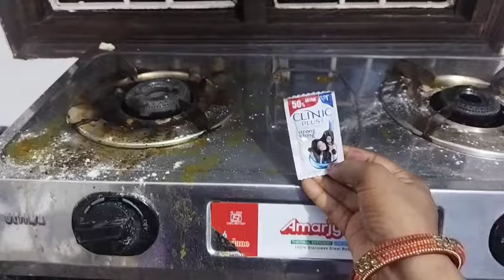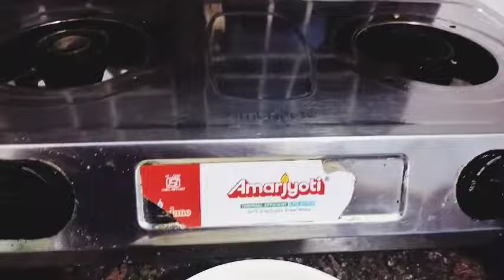गैस चूल्हा स्टैंड और बर्नर साफ करें आसानी से | How to clean gas stove burner |Kitchen Tips & tricks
Useful kitchen cleaning tips | Kitchen Tips | Easy kitchen tips How to clean Gas Stove kitchen tips

amazing Kitchen tips and Tricks🤔 Kitchen Hacks cooking tips 5 Useful Kitchen Tips and Tricks in Hindi | Most Important Kitchen Tips | Useful Kitchen Hacks ! Smart Kitchen Hacks to Make your Life Easier | Smart Kitchen hacks! Useful Kitchen tips and tricks | 5 Smart Kitchen Hacks to Make Your Life Easier | 5 Amazing Kitchen Hacks To Speed Up Your Daily Routine | 5 Easy

Life Easier | 5 Amazing Kitchen Hacks To Speed Up Your Daily Routine | 5 Easy And Smart Kitchen Hacks And Tricks | Useful Kitchen Tips and Tricks | 5 Smart Kitchen Tips | Useful Kitchen tips and tricks | 5 Useful Kitchen cleaning hacks | Tips you must follow | 5 Amazing Kitchen Hacks For Every Occasion

बहुत काम के किचन टिप्स जो आपने पहले नहीं सुना होगा💁 | Amazing Kitchen tips and Tricks🤔 Kitchen Hacks cooking tips 5 Useful Kitchen Tips and Tricks in Hindi | Most Important Kitchen Tips | Useful Kitchen Hacks ! Smart Kitchen Hacks to Make your Life Easier | Smart Kitchen hacks! Useful Kitchen tips and tricks | 5 Smart Kitchen Hacks to Make Your Life Easier | 5 Amazing Kitchen Hacks To Speed Up Your Daily Routine | 5 Easy And Smart Kitchen Hacks And Tricks | Useful Kitchen Tips and Tricks | 5 Smart Kitchen Tips | Useful Kitchen tips and tricks | 5 Useful Kitchen cleaning hacks | Tips you must follow | 5 Amazing Kitchen Hacks For Every Occasion

गैस चूल्हा स्टैंड और बर्नर साफ करें आसानी से | How to clean gas stove burner |Gas stove stand

aaj mai yis video me bataugi mai gas chulha or burner ko kaise saf karti hu .
Gas stove Burner ghar par saaf karne ka isse aasan tarika aapko kahin nahi milega.
kitchen cleaning Tips & Gas Burner cleaning Tips aap zarur dekhiye . Easy Gas Burner Cleaning techniques aapko bahot pasand aayengi Bahut hi aasani se Gas Burner saaf kijiye aur iss Gas Burner saaf karne ka aasan tarika ko jyada share kijiye
गैस कैसे साफ करें, घर पर गैस साफ करें

instant jalebi recipe

kitchen cleaning ideas ,tips to clean home and kitchen , kitchen cleaning,

For Health Beauty and Review
insta I'd 👉 riddhivirajmom